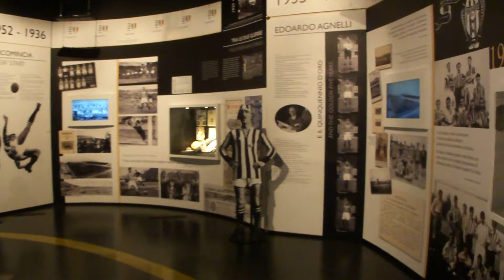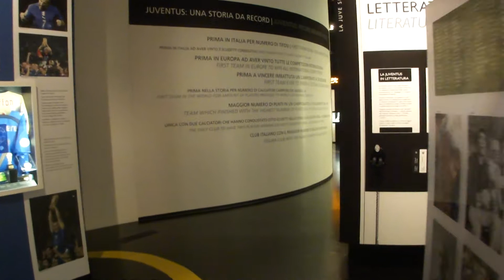Juventus Museum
Micro-tour dello Juventus Museum con panoramica dell'allestimento.